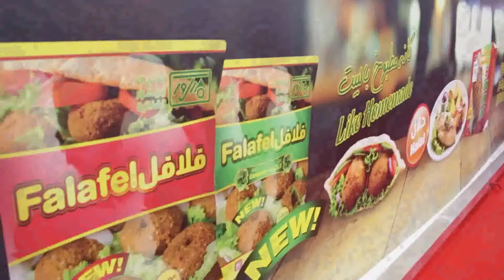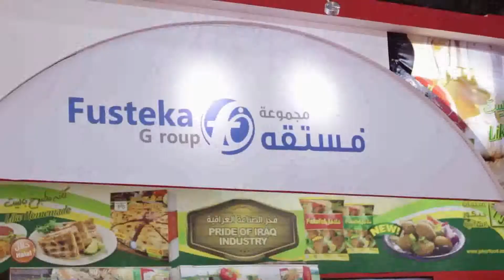Gulfood 2017 Jekor Food